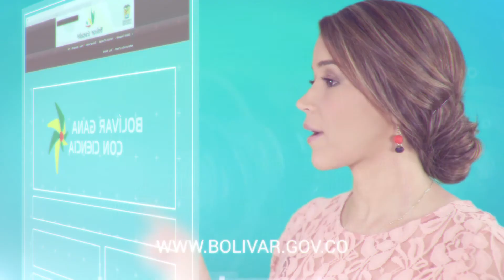BECAS Bolívar Gana Con Ciencia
El Departamento de Bolívar otorgará becas-crédito condonables para la formación de doce (12) candidatos para el programa de Maestrías Internacionales, nueve (9) candidatos para el programa de Doctorado Nacional, treinta y tres (33) candidatos para el programa de Doctorado Internacional y doce (12) candidatos para el programa de Doctorado con doble titulación, a través del operador del proyecto, Fundación Ceiba.

Inscríbete ya!